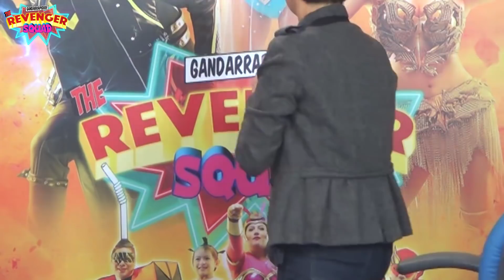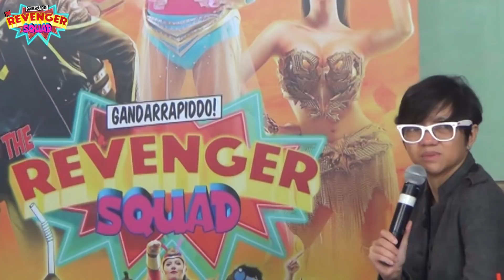[FULL] Gandarrapiddo: The Revenger Squad Bloggers Conference with Direk Joyce Bernal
Watch the full bloggers conference with Direk Joyce Bernal.
Gandarrapiddo: The Revenger Squad showing in December 25 in cinemas nation wide!